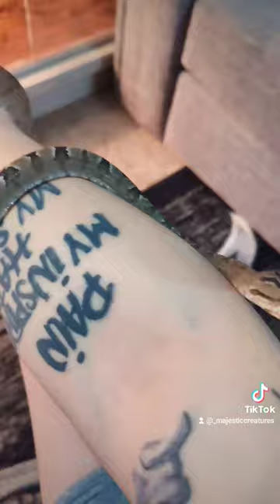Tamed Amazon Tree Boa snake reptile pet pets reptilekeeper animal short fy fyp snakes